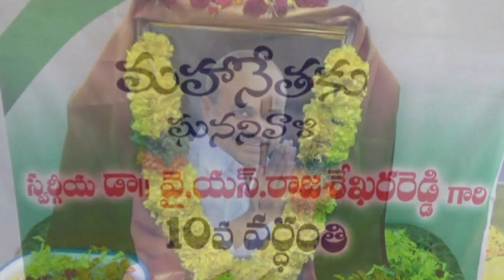10th YSR Vardhanthi @ Guntur City